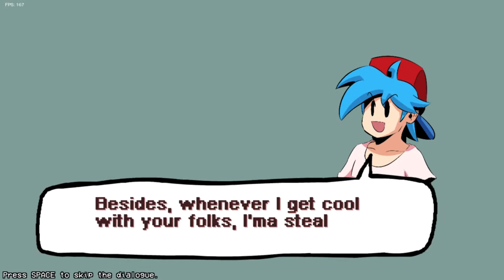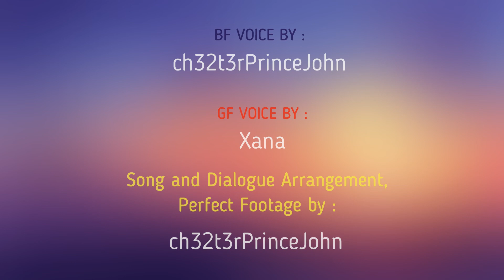Breaking Point (Sukdulan) - Friday Night Funkin' Lyrical Music Cover (Filipino)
This is my First Music Lyrical Video in Friday Night Funkin. I hope you all enjoy despite of our voices as beginner.